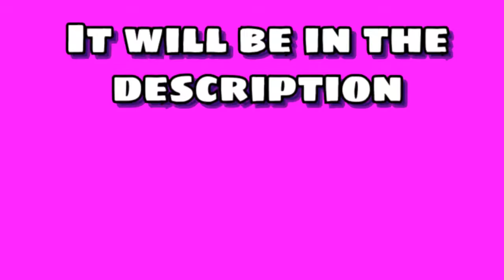LAST Youtube Stream Highlights | Changing to TWITCH!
Hey boyos this is the editor we are going to be moving to Twitch at meloticeteam so check us out!

Intro and outro Music: Flamingosis - Eternal Flame